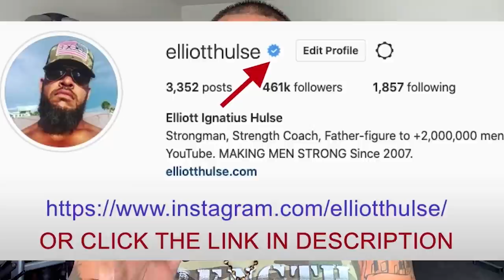Let Your ANGER Fuel You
Don't let your anger disempower you, let it fuel you instead.

In this short video from a live Q&A with my private group of men who are growing stronger everyday in every way, we discuss the importance of channeling your anger. Let me know what you think.

Done.